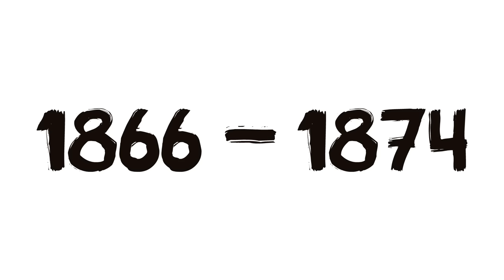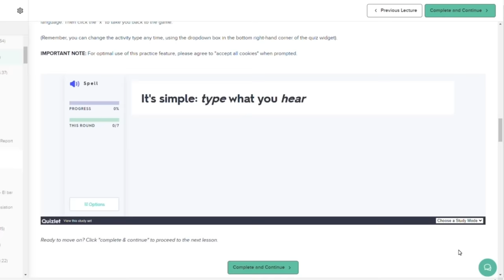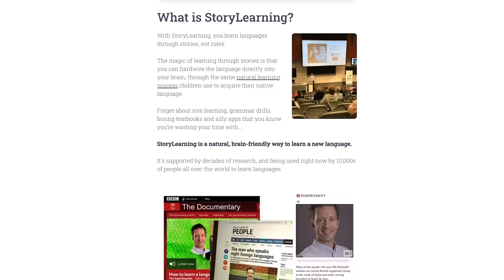Sitting Bull: Battle of the Little Bighorn - Native American History - Part 3 - Extra History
📜 Liked learning about Sitting Bull & the Battle of the Little Bighorn?

🔥 In the tumultuous aftermath of President Grant's ultimatum in 1876, the Great Sioux War ignites as tensions between the US government and Plains Indians reach a breaking point. Grant's deadline threatens to treat any non-reservation Indians as enemy combatants, spurred by the discovery of gold in the sacred Black Hills, triggering a struggle for sovereignty and survival. Led by figures like Sitting Bull, who vehemently opposed reservation life, the Plains tribes unite in defiance, culminating in the legendary Battle of the Little Bighorn. Amidst the chaos, Sitting Bull's spiritual leadership and vision guide his people through the conflict, ultimately reshaping the course of history in the face of overwhelming adversity.

Artist: Nick DeWitt I Writer: Robert Rath I Researcher: A. Siso I Showrunner & Narrator: Matthew Krol I Video Editor: Devon House Creative I Audio Editor: Clean Waves I Studio Director: Geoffry Zatkin I Social Media: Kat Rider I ♪ Music by Demetori I ♪ "The Real Dracula" by Tiffany Roman